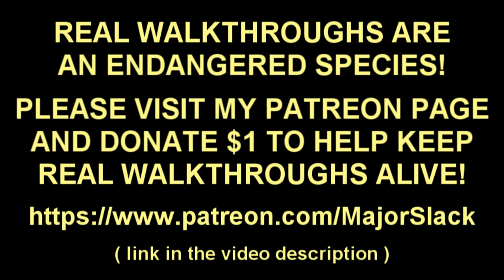CONTROL Walkthrough Gameplay PRO STRATEGY Part 18 - How to Get the GOLDEN SUIT (+ 2 Ability Pts)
Control Walkthrough by a veteran video game strategist. Full game guide with smart gameplay and informative commentary.

This is not a blind playthrough. I've already beaten the game and I am currently using two new playthroughs, one on my PS4 and one on my PC to compile extensive notes to put together a detailed no-nonsense strategy guide for this video walkthrough.

Overview

After a mysterious government agency in New York is invaded by a supernatural threat, you become the new director and struggle to regain Control. This award winning third-person action adventure game will challenge you to master a combination of paranormal abilities and modifiable weapon loadouts to fight through a deep and shapeshifting superstructure.

Platforms

This non-linear third-person action-adventure was developed by Remedy Entertainment and first released on August 27, 2019 for Microsoft Window, Playstation 4, Xbox One. It was subsequently released for Amazon Luna on October 20, 2020. Later released for next-gen consoles (Playstation 5, Xbox Series X/S) on February 2, 2020. Stadia release came out on July 27, 2021.